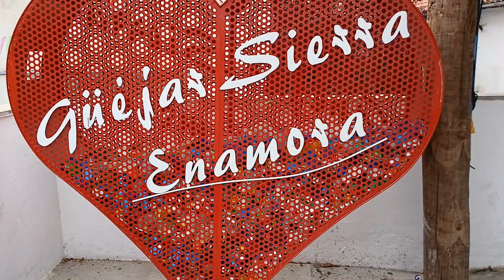🎬 🏙 PASEANDO POR GÜÉJAR SIERRA 🏙